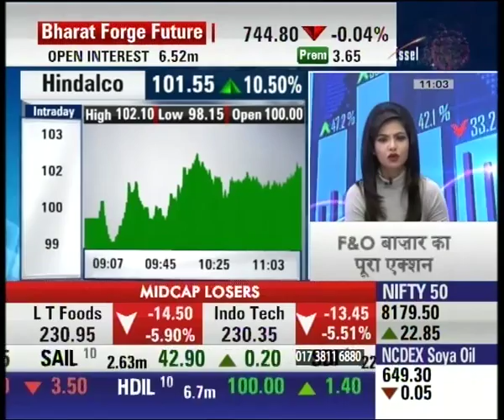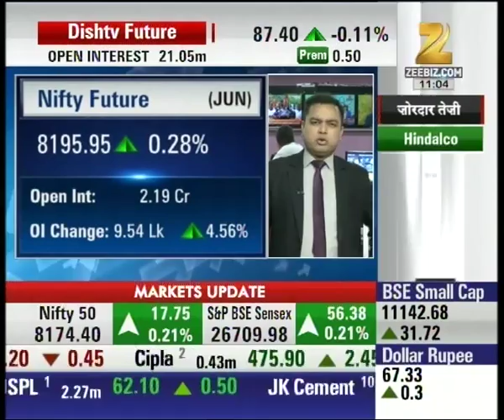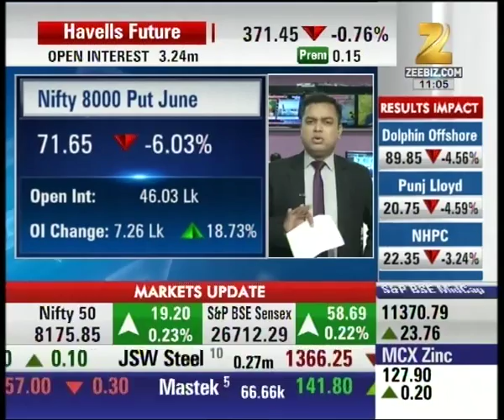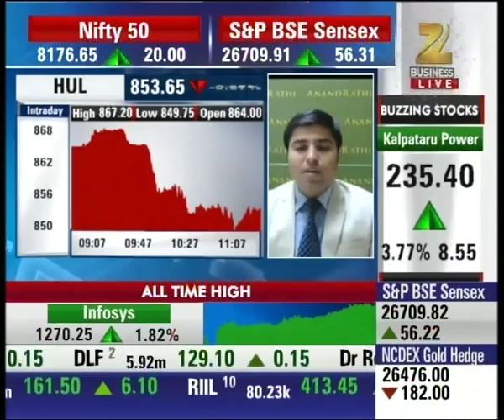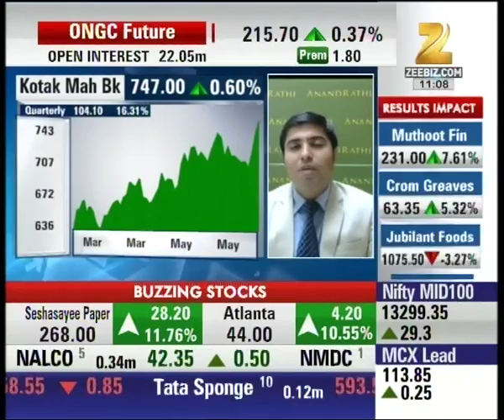Lux Industries trading at 3425 with the rise by 4.15%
Lux Industries trading at 3425 with the rise by 4.15%. Watch complete news story of Aap Ka Bazaar and stay updated with the latest trends and statistics in the stock market, commodity market and share market!